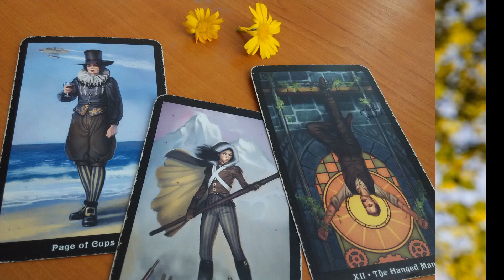Zářijové téma pro vzdušná znamení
Bonusové povídání k webu U modré kočky….tentokrát o tématu pro vzdušná znamení
Hudba: Licence YouTube: WatterLilly
Obrázky: Pixabay.com a autorka